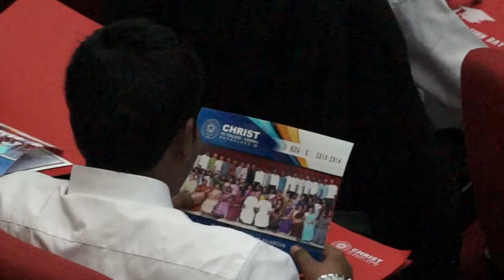Christ Junior College Graduation Day - 2014